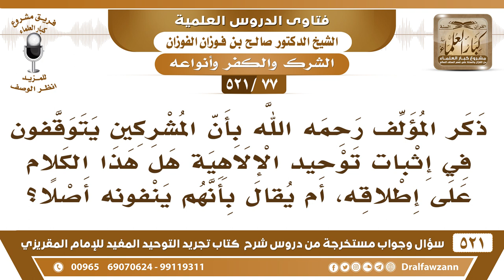[77 -521] ذكر المؤلف بأن المشركين يتوقفون في إثبات توحيد الألوهية فهل هذا الكلام على إطلاقه؟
-[77 -521] السؤال: ذكر المؤلف رحمه الله بأن المشركين يتوقفون في إثبات توحيد الإلاهية هل هذا الكلام على إطلاقه، أم يُقال بأنهم ينفونه أصلا؟
الجواب: نعم يتوقفون يعني النفي التوقف معناه النفي يقفون عنده ولا يُقرون به، يعني يتوقفون عن الإقرار به.
للاشتراك في قناة الشيخ صالح الفوزان

للاستفسار والإقتراحات والدعم
رئيس الفريق
لمشروع كبار العلماء